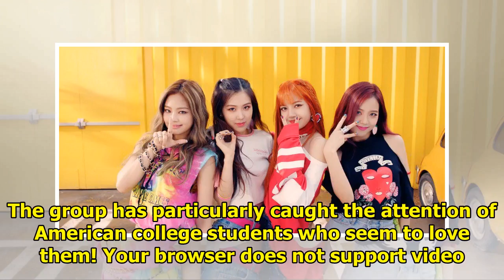Here’s How Young Americans Feel About BLACKPINK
BLACKPINK has been taking over, dominating music charts and absolutely slaying old and new fans arou...